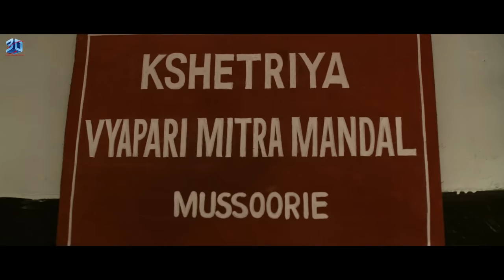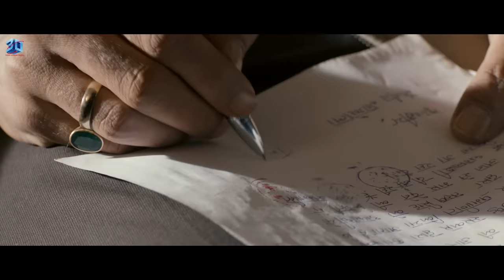माज़ी (Maazii) | Full Hindi Crime Movie | Pankaj Tripathi, Sumeet Nijhawan, Mona Wasu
Movie : Maazii
Star Cast : Pankaj Tripathi, Sumeet Nijhawan, Mona Wasu, Mohammed Zeeshan Ayyub, Manav Kaushik, Zakir Hussain, Mukesh Rishi.
Directed by : Jaideep Chopra
Produced by : Jaideep Chopra & Narendra Singh.

Maazii is essentially a thriller that travels from the hills of Mussoorie to the plains of western UP. It is a story about a couple Tarun (Sumit Nijhawan) and Shrishti (Mona Wasu) who have a near perfect relationship. However, by a twist of fate, an unfortunate accident occurs which brings Tarun's life into the limelight and turns him into a hero overnight. The events that follow not only shatter the peaceful life of the family but also put them in grave danger. But when his daughter, Minal (Saanvi Sharma) is kidnapped at the hands of an unknown assailant, Tarun will stop at nothing to get her back safely. He must now return to his roots and find out who is wreaking havoc in his life and what is the motive behind it.